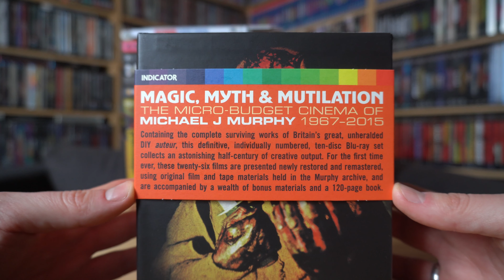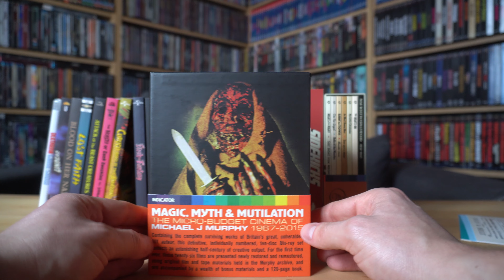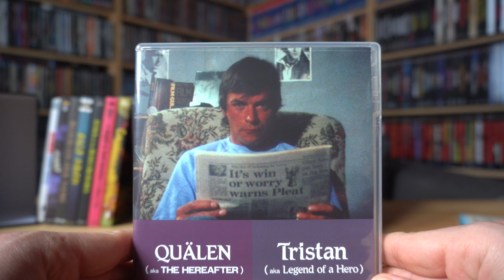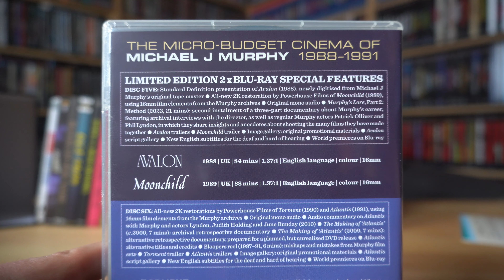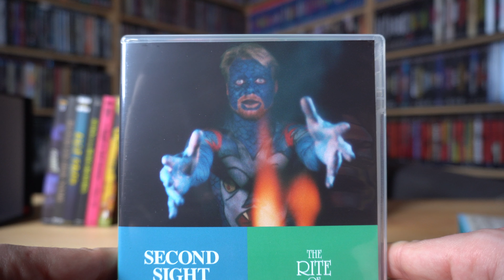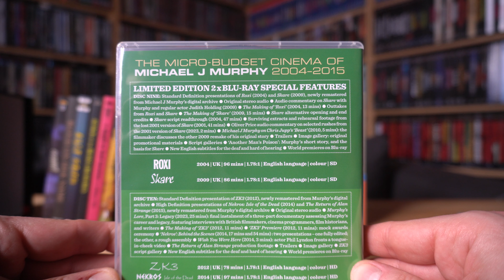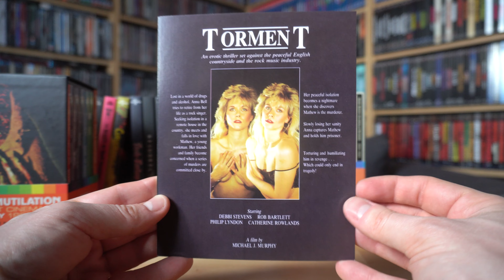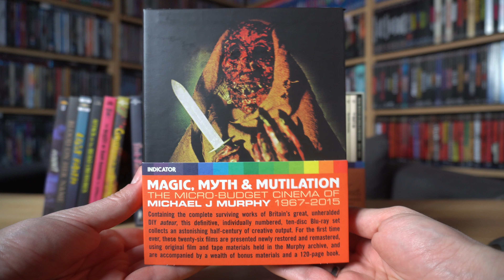MICHAEL J MURPHY (UK Indicator Blu-ray Limited Edition) / Zockis Sammelsurium Nr. 3578